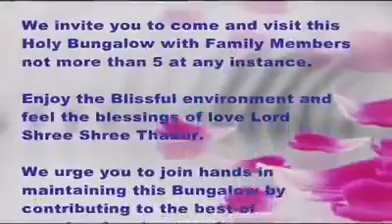সাথে তো যাবেনা কিছু ওরে মন | Arab & Africa Satsang Center Ajman, UAE | Sri Sri Thakur | Bengali Song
Joyguru 🙏🏻 Bande Purusottamam ❤️

Songs of Sri Sri Thakur Anukulchandra

sree sree thakur anukul chandra
sree sree thakur
anukul chandra songs
sree sree thakur anukul chandra songs
satsang
online satsang
sree sree thakur anukul chandra songs hindi
sree sree thakur anukul chandra songs new
sri sri thakur anukul chandra songs
sri sri thakur anukul chandra songs in hindi
sri sri thakur anukulchandra song kirtan
satsang anukul thakur
satsang anukul thakur song
satsang thakur anukulchandra song
satsang evening prayer
satsang evening prayer deoghar
satsang deoghar evening congregational prayer
satsang morning prayer
satsang morning prayer bengali
satsang morning prayer deoghar
satsang vihar deoghar morning prayer
satsang anukul thakur morning prayer
satsang anukul thakur prarthana
satsang thakur bari deoghar
satsang thakur anukulchandra gaan
online satsang live
online satsang live today
anukul thakur hindi songs
anukul thakur bhajan
अनुकूल ठाकुर भजन
अनुकूल ठाकुर गान
अनुकूल ठाकुर गान बांग्ला वीडियो
श्री श्री अनुकूल ठाकुर बांग्ला गान
श्री श्री ठाकुर अनुकूल चंद्र जी का भजन
श्री श्री अनुकूल ठाकुर गान
श्री श्री ठाकुर अनुकूल चंद्र हिंदी भजन

live satsang,
satsang,
satsang deoghar,
satsang official,
sree sree thakur anukulchandra,
acharyadev sree sree dada,
thakur,
thakur anukul chandra,
anukul chandra,
pabna,
himaitpur,
speech, proloy_majumder_kotha,
porompita,
isto_alochna,